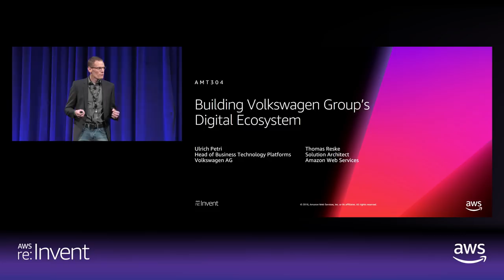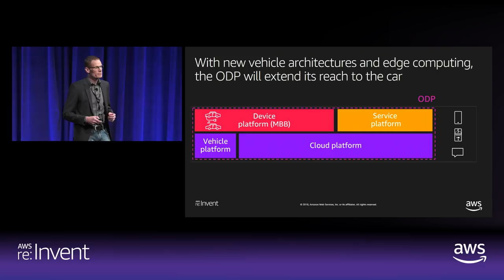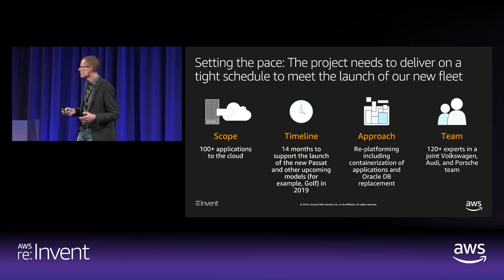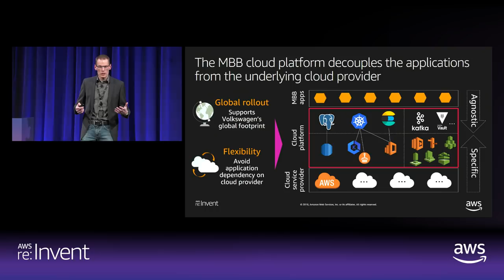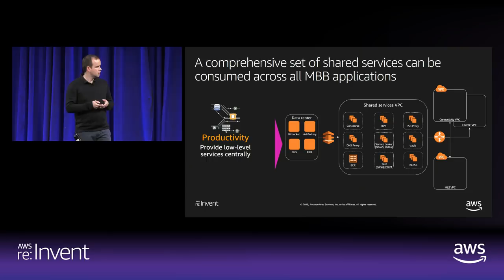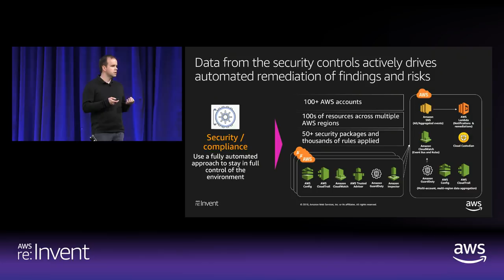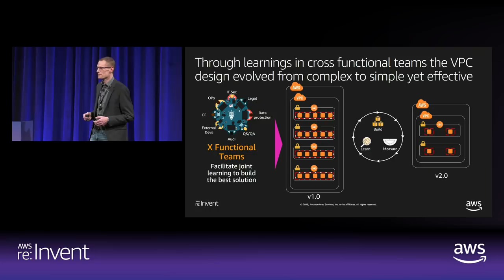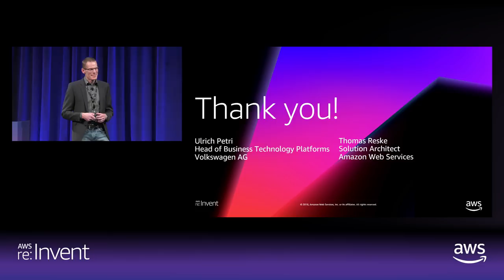AWS re:Invent 2018: Building Volkswagen Group's Digital Ecosystem (AMT304)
Volkswagen Group, consisting of 12 global brands including Volkswagen, Audi, and Porsche, aspires to become a globally leading provider of sustainable mobility with their "TOGETHER - Strategy 2025" program. A key facilitator to achieve this vision is their Volkswagen Group One Digital Platform (ODP) providing a holistic digital ecosystem connecting Volkswagen vehicles with customers, Volkswagen mobility services, and partners following an open platform approach. Volkswagen Group is using AWS as a cloud service provider for transitioning the existing vehicle connectivity backend. In this session, learn how Volkswagen Group is accomplishing this from a technical and organizational standpoint, setting up a cloud platform as a landing zone in AWS, using services such as AWS Direct Connect, AWS Lambda, Amazon RDS, and Amazon Route 53 for migrating and replatforming their existing on-premises backend, in-sourcing development, empowering their internal teams, and transforming internal processes to enable greater agility and reduce time to market.